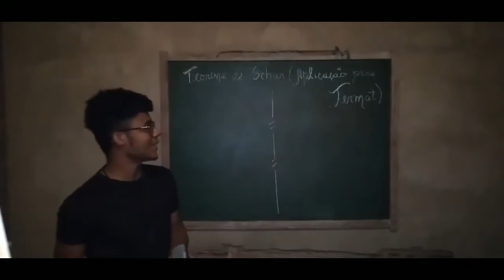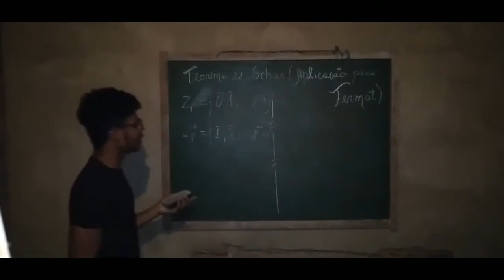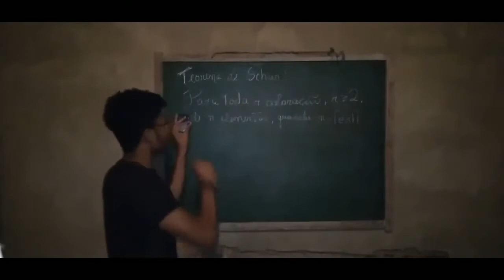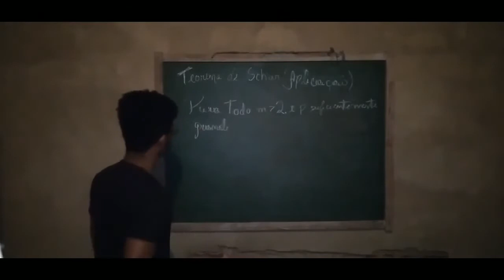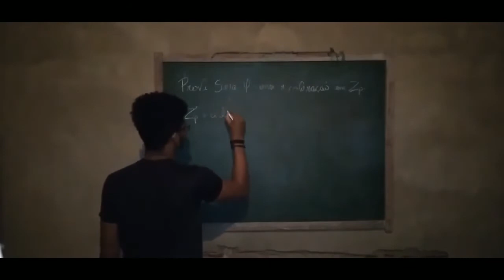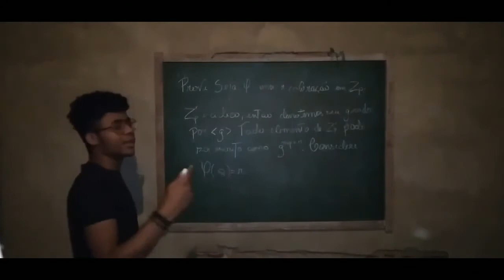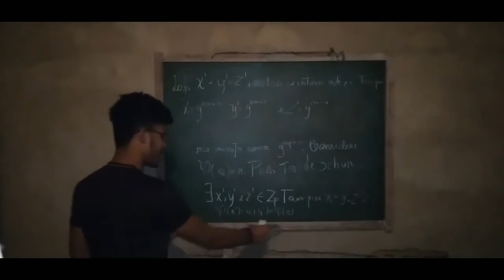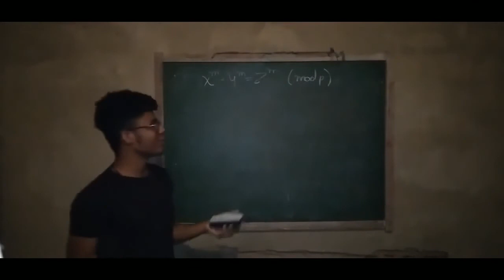Teorema de Schur - Aplicação para o Último Teorema de Fermat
Aplicação do Teorema de Schur referente ao Último Teorema de Fermat.
Apresentado por Afonso Sant'Anna, estudante do Departamento de Matemática da UFBA.